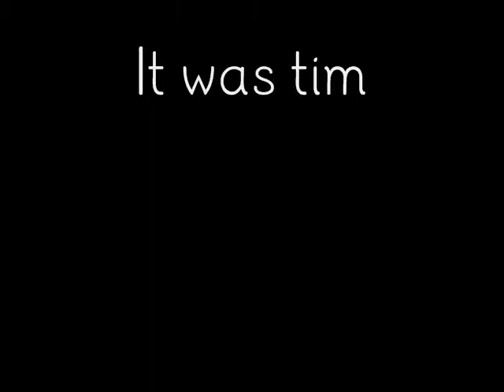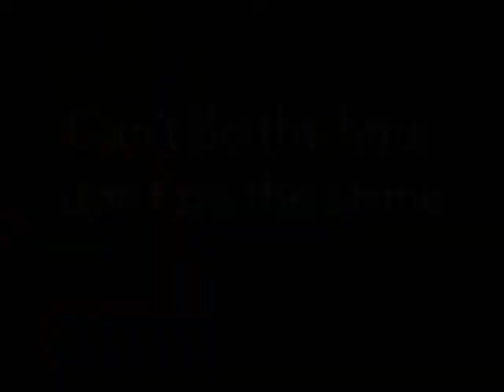Scary Movie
I hope you like it! And about victoria licking the spatula thingy at the end, she just found that on the ground and started licking it when she was supposed to say her line. I told her to stop licking it but she didn't listen.